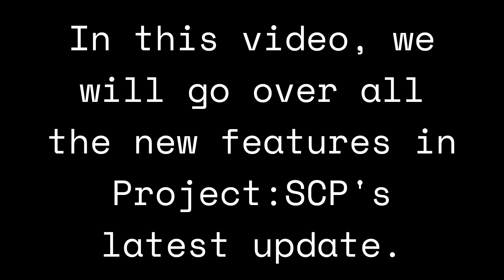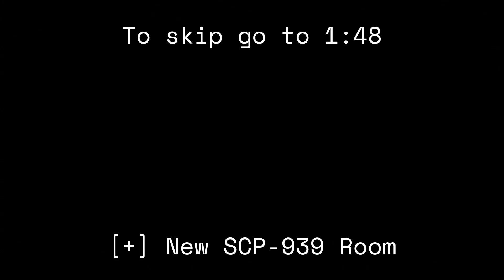New SCP 1770 Update! Project: SCP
Welcome (Or welcome back) to the channel! I like Sci-fi, Horror, FPS and Survival games, so those are the ones I will tend to Upload/Stream on. I do others too, though, so if you want me to try something, comment it down below! I, as of right now, stream more then I upload, since I suck at editing.